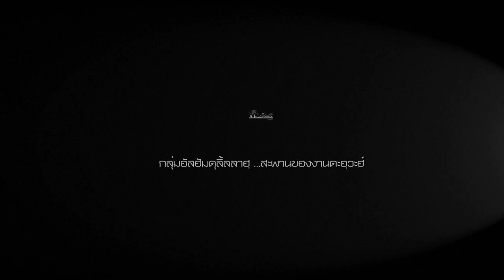AH 3017 จงทำมันด้วยอิหม่าน โดย อาจารย์บับลี อับดุรเราะฮฺมาน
09.05.65 @ Facebook live เพจ : อาจารย์บับลี อับดุรเราะฮฺมาน
Tel & Line iD :
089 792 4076 (ดาวุด)
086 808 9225 (อับดุลการีม)
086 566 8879 (อนัส)